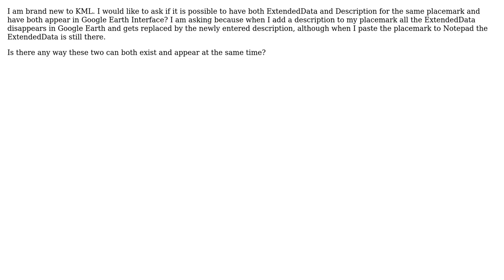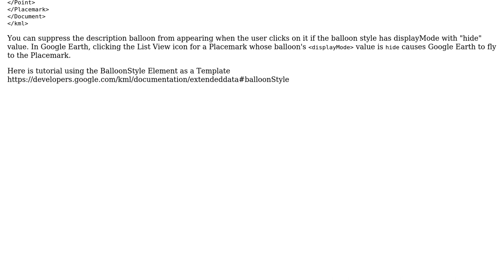GIS: ExtendedData and Description coexisting in the same placemark?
With thanks & praise to God, and with thanks to the many people who have made this project possible! You are responsible for your own actions.